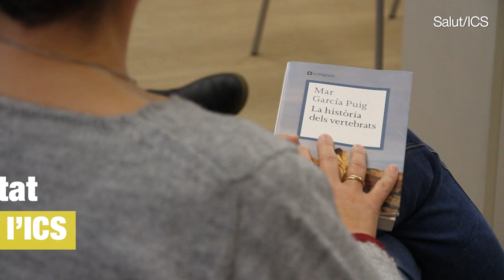📚 Salut mental i maternitat en el Club de Lectura de l'ICS!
📕 Les i els professionals de l'Institut Català de la Salut reflexionen sobre la maternitat en una nova sessió del Club de Lectura on tracten el llibre "La història dels vertebrats" de Mar García.

👉 Aquesta iniciativa, que forma part de l'estratègia ArtsEnSalut, avaluarà l'impacte positiu que té l'art en el benestar emocional de les i els participants.